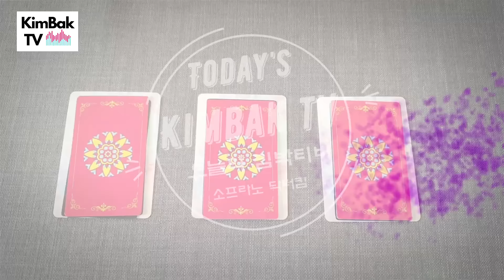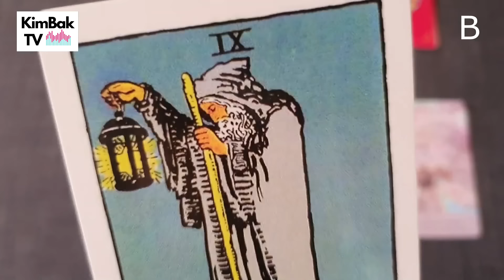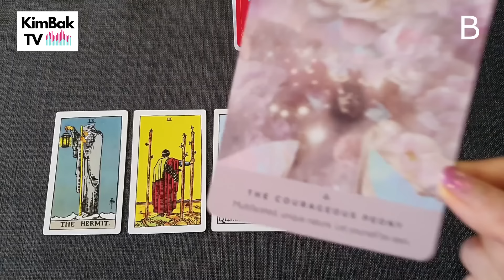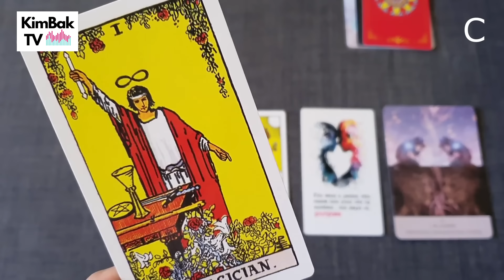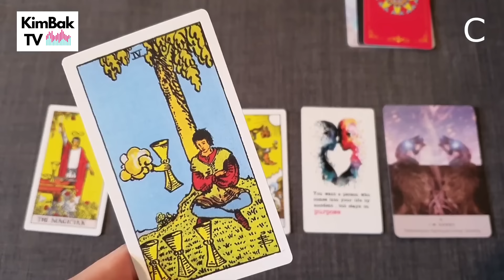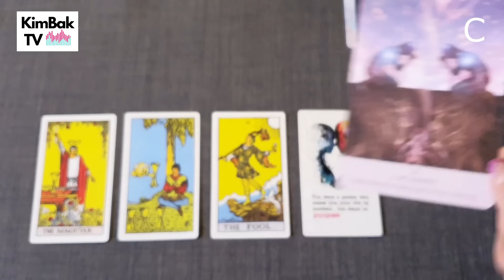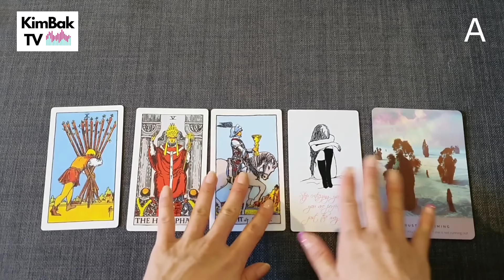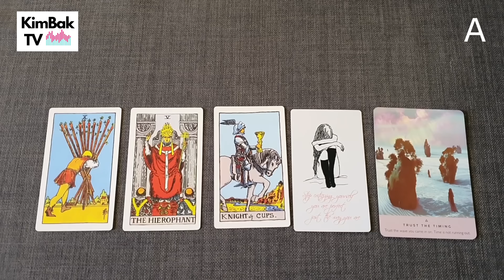[타로카드예언] 운명의 메시지✨ 지금 이순간 당신이 모르는 사실 한가지!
🧙‍ 타로는 도구일 뿐, “나만의 특별함”과 나도 몰랐던 “진짜 나다움”을 찾아가는 힐링 여정 킴박타로(So,HOPE) 에 오신 것을 환영합니다. 힐링 여정을 함께하는 “킴박패밀리”는 서로를 편견없이 애틋하게 포용하기위해 노력합니다.💘

💘헬로우봇 💘
결혼생활 리딩 (당신의 결혼운 클릭)

[타로/위로] 운명의 메시지✨ 지금 이순간 당신이 모르는 사실 한가지!

타임라인 아래로

- 어제 상담하면서
예상치 못한 순간에
갬동 받아가지고 ㅎ

클래식 채널이
타로 채널로 탈바꿈하게 했던
영상이 생각나 다시 올립니다.

위로가 필요하신 분들께
힘이 되었으면 합니다 ^^

편안한 밤 되셔요.

💘개인리딩💘은 이번주까지 입니다^^

00:06    주제소개
01:10    카드선택
01:28    번호공개

19:40    A
01:38    B
09:00    C

Do not apologize for Who You ARE. You're more than enough already.
여러분은 존재 자체로 고귀하신 분들이심을 잊지 마시고,
그 사람들이 안목없음은 내 책임이 아니며 ㅋㅋ
그 가치를 몰라주는 사람들 때문에 맘 아파하기 없기입니다!!
내 시간과 진심, 에너지는 플래티넘보다 귀함입니다!
하트뿅뿅~ ^^

🪻헬 로 우 봇 ai 개 인 리 딩

 오늘 리딩이 도움되셨다면
 복채: 구독. 좋아요. 수퍼 땡스
 스포/프로불편러 댓글 무통보삭제
 듣기 불편하시다면 채널 차단 적극 추천!
 고화질 화면 설정 추천 (2K까지 가능)

💎 구독.좋아요.수퍼땡스는 💘입니당 💎
💎 스포댓글 무통보삭제 🚫
💘 환영합니다. 💘
경험을 통해 세상을 바꾸는
소프라노 김홍경입니다.

👩‍🏫 비지니스 문의 ONLY l 개인 리딩 ❌
🌞 복채는구독/좋아요/ 댓글/ Thanks후원/ 투네이션 후원
✨수수료 없는 투네이션 후원✨

코로나로 모든 것이 멈추었던 그 때
미국과 한국에서 마음이 힘들고 지칠때
홀로 타로를 보던 것이 여기까지 왔습니다.

누군가 내게 해주었다면.. 하는 이야기를
타로에 담아보았더니 유튜브가 반응을 해왔습니다

킴박타로(So,HOPE)는 타로를 기반으로 한
자기계발 및 동기부여
"힐링 커뮤니티" 를 지향합니다.

🧙‍ 될놈될 🧙‍ 될놈은 뭘해도 된다!

타로리더인 의 역할이란,
내담자 여러분들이 이미 알고 계시는 정보를
다양한 예시를 통하여 정리해드리는
가이드 역할을 하는 전달자일뿐이며,
선택과 책임은 스스로의 몫임을 인지하셔야 합니다.

타로가 내 인생을 대신 살아주지 않습니다.

내 인생의 주인은 "나"이기에
언제든 나의 노력 여하에 따라
나의 운을 당길 수도,
힘든 시간들을 더 빨리 이겨낼 수 있음을
잊지 않아주시기를 당부드립니다.

킴박타로와 인연되시고
더 좋은 일들만 가득하시기를 기원합니다.
환영합니다.

Since 2019. Jan
소프라노 킴박사 올림

킴박사 미니미 ai에게 개인리딩보러 오세요!

심리상담사 1급 (한국자격검정평가진흥원)
타로상담전문가 (한국교육검정원)

해당 컨텐츠 담긴 내용이나 자료 그 어떤 것도 허락없이 복제, 변경, 배포 불가합니다.